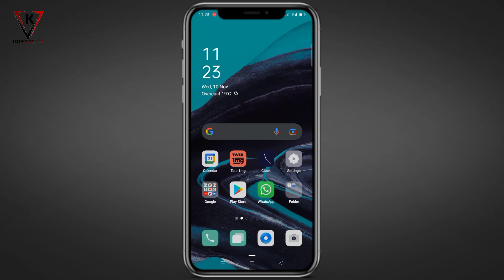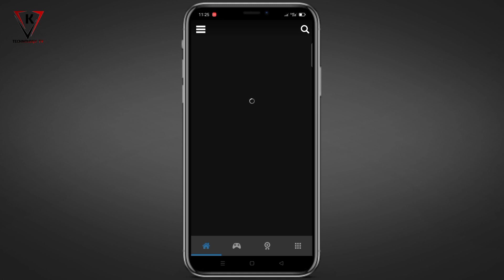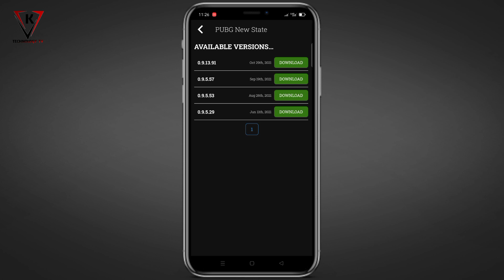Pubg New State not compatible with your device problem | Pubg New State Problem Fix